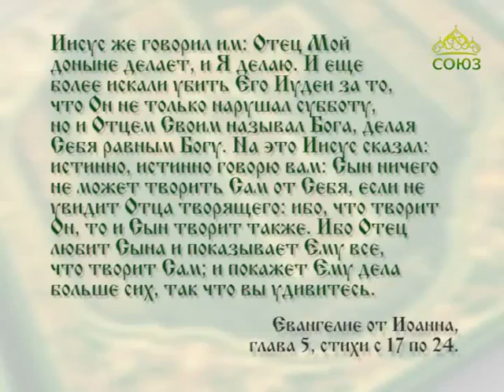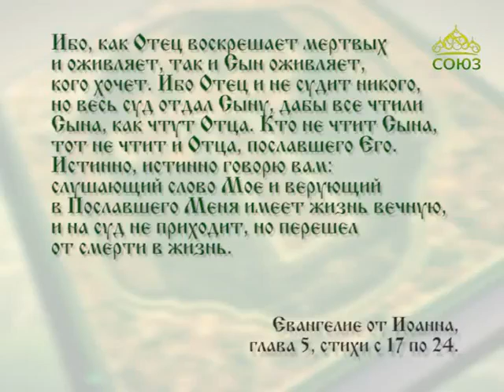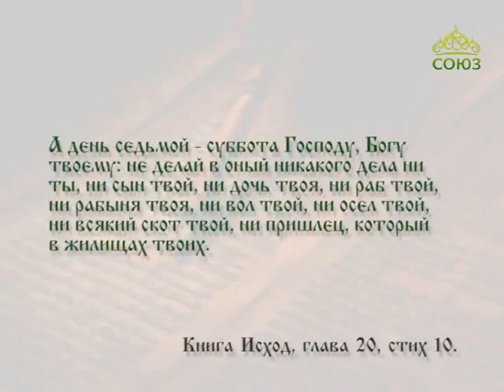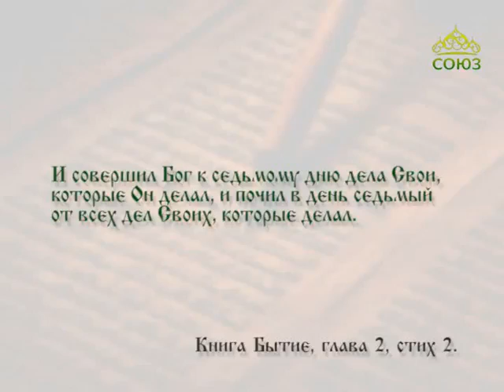Читаем Евангелие вместе с Церковью 26 апреля 2017г. Евангелие от Иоанна. Глава 5, ст. 17 - 24.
Слушающий слово Мое и верующий в Пославшего Меня имеет жизнь вечную, и на суд не приходит, но перешел от смерти в жизнь
Cсылки на православный сайт для самостоятельного изучения Библии: